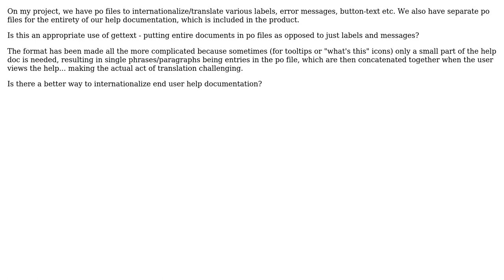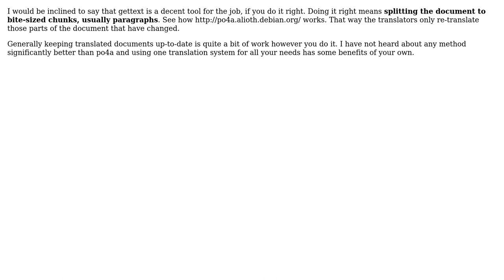Software Engineering: Is gettext appropriate for internationalizing user help documentation?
With thanks & praise to God, and with thanks to the many people who have made this project possible! | Content (except music & images) licensed under CC BY-SA | Music | Images & others | With thanks to user Richard JP Le Guen user Jeremy user Jan Hudec and the Stack Exchange Network Trademarks are property of their respective owners. You are responsible for your own actions.